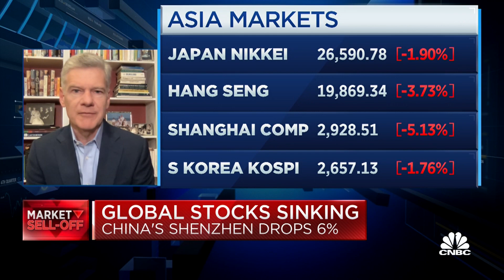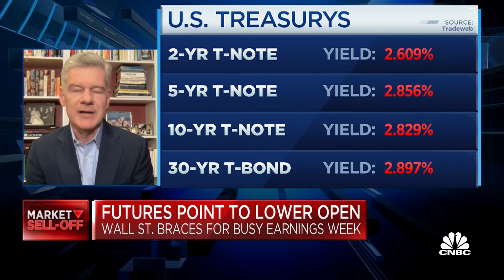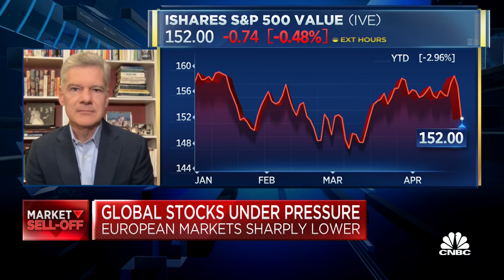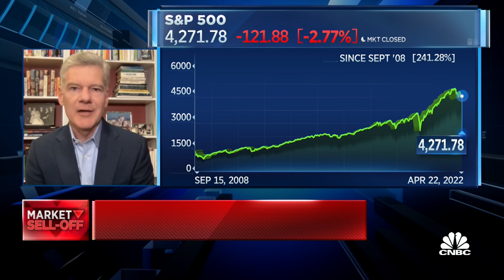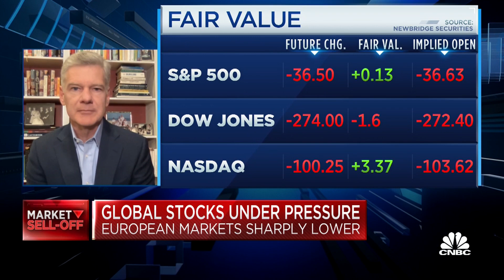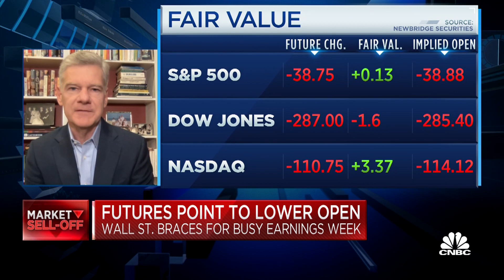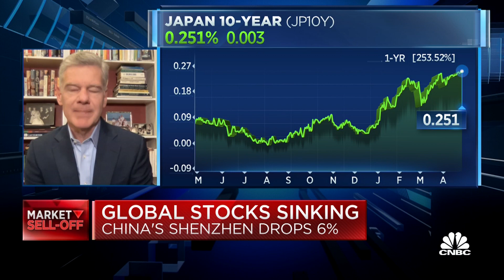We're moving from an orderly sell-off to what looks like liquidation: Yusko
Mark Yusko of Morgan Creek Asset Management discusses how the market sell-off is extending to all asset classes, and why he doubts the Fed will raise rates by 50 basis points in May.